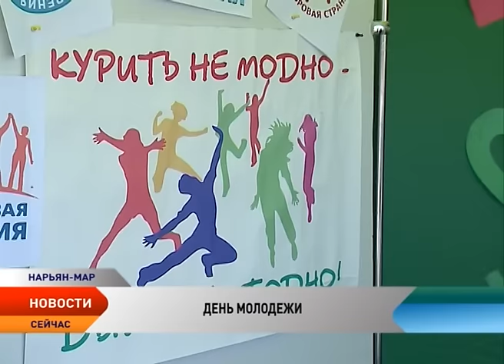В Нарьян-Маре День молодежи отметили большим концертом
27 июня в России отмечают День молодежи. Праздник был утвержден в 1993 году, когда молодое поколение нового государства нуждалось в поддержке. Сегодня молодежи оказывается поддержка для всестороннего развития. В каком направлении двигается молодежь Ненецкого округа, корреспонденты телеканала «Север» увидели на площади Марад’ сей.